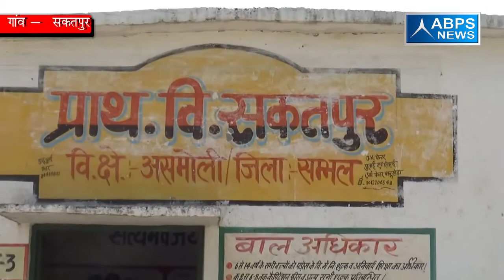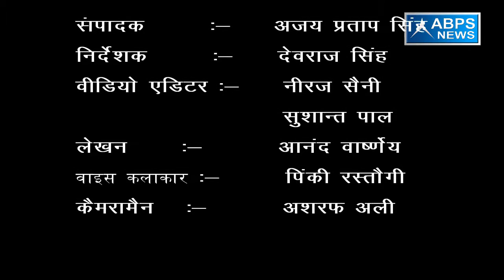ग्राम - सकतपुर , ब्लॉक - असमोली, जिला - संभल